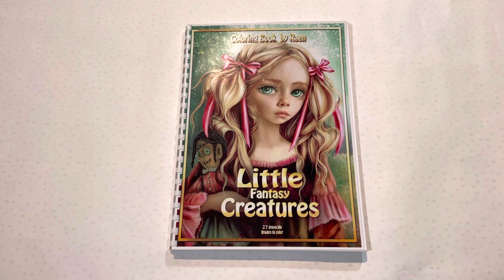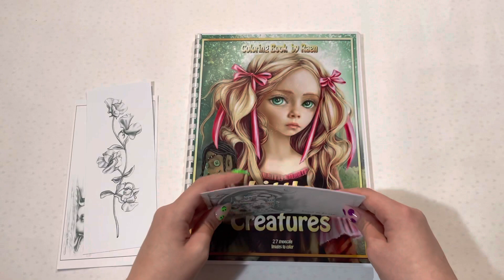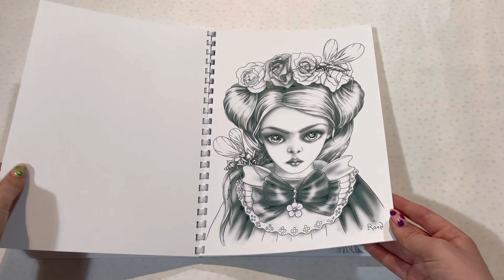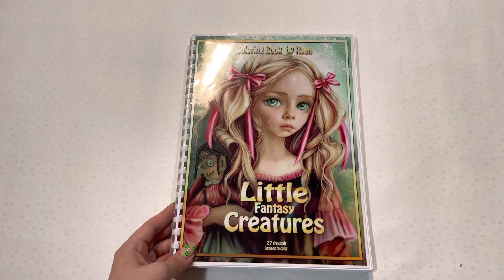Обзор раскраски «Little fantasy creatures» by Raen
🔷Мое кодовое слово на OZON: OZON151GID

Название:  violetta_and_coloringbooks

Название: _fioletta_vaya

Название: violetta_top_girl